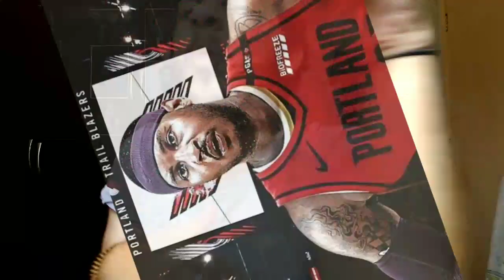CARMELO ANTHONY ASSINA COM O PORTLAND!!!!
Após mêses de ansiedade, treino, e frustrações, finalmente Carmelo Anthony consegue assinar um contrato com uma franquia da NBA, e a bola da vez é o Portland Trailblazzers.
 Um dos maiores cestinhas da NBA irá jogar ao lado de Damian Lillard e CJ McCollun na equipe de Portland.
 Porém muitas dúvidas cercam essa nova fase de Carmelo Anthony, então no vídeo de hoje iremos debater sobre tudo que envolve essa contratação de Carmelo para o Portland.